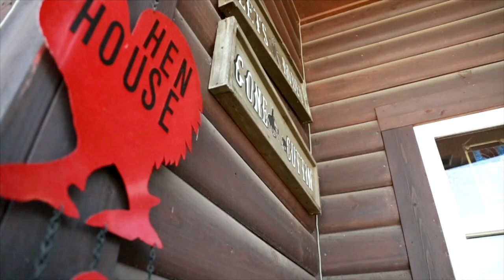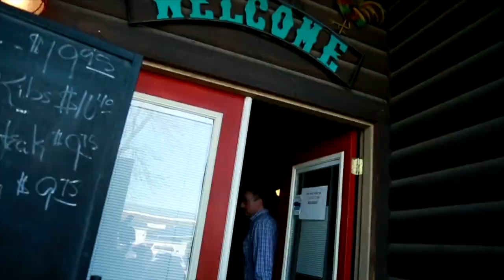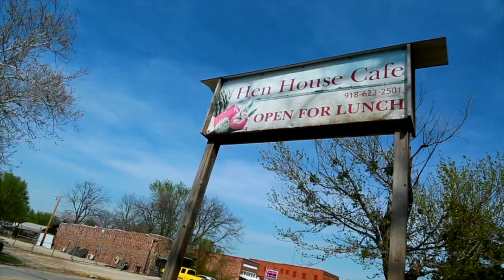Hen House Café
Just like your grandmother used to make, delicious, home style comfort food. That describes the Hen House Café in Okemah. Also highlighted by friendly service, Hen House Café features favorites such as meat loaf and mashed potatoes, chicken and dumplings and chicken fried steak. And for dessert, you can’t go wrong with the coconut cream or cherry cheese pie!